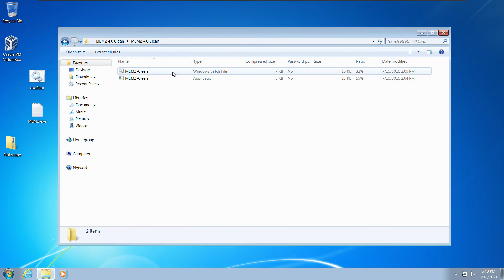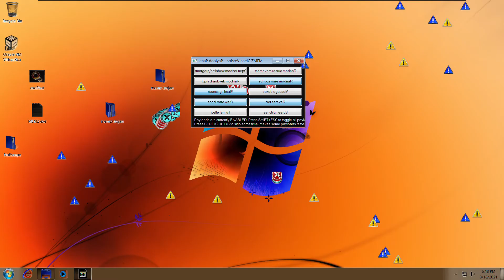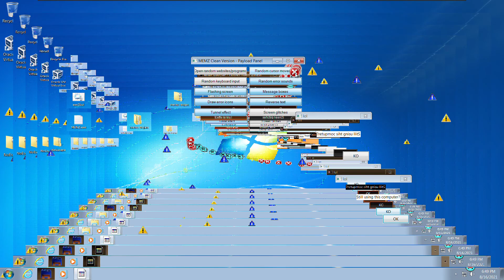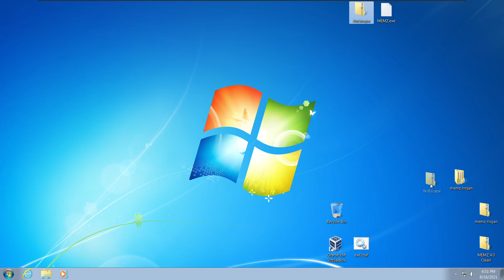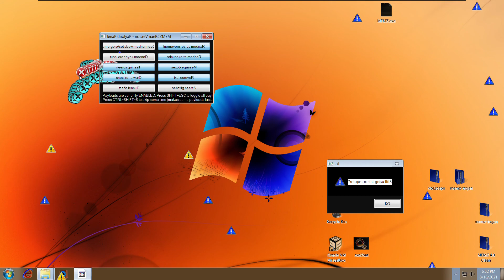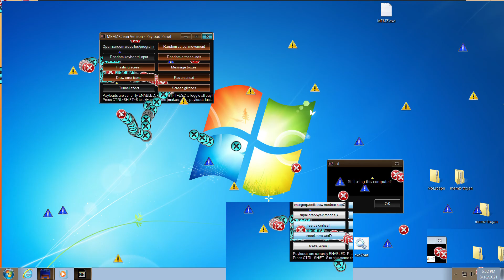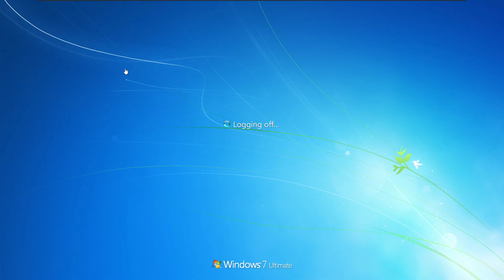memz.exe clean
first malware video enjoy